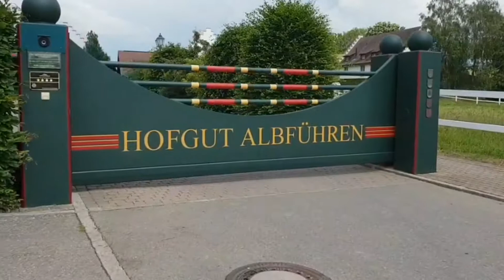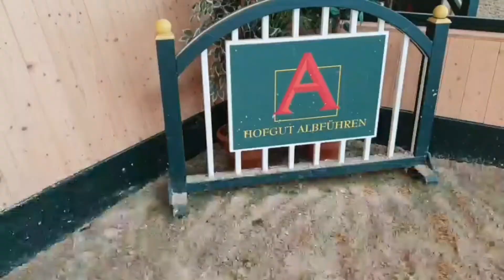Besuch auf dem Hofgut Albführen |Unser zukünftiger Stall?😏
Das wär ein kleiner Einblick in unseren Vereinsausflug ich hoffe es hat euch gefallen, klasse Stall😍